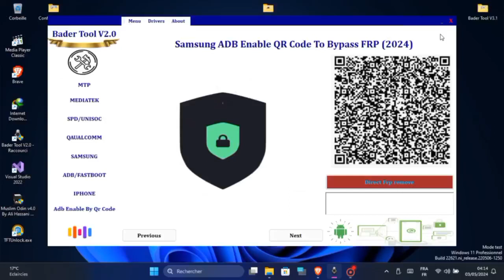Samsung Frp Bypass Tool New QR Code | Samsung Android 13/14 Frp Bypass One Click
Finally Samsung Frp Byppas & KG Unlock / MDM Lock Remove FREE Tool

samsung 2024 frp bypass all android without test point
Related Quaries:
Samsung FRP Bypass Enable Adb Failed Fix, Samsung FRP
Bypass Without test point
Samsung FRP Bypass *#0*# Code Not Working

FREE :- 2024 SAMSUNG FRP Bypass Android 13 (100% DONE) No *#0*# | No Need Unlock Tool
New update is Available 3.4.0.0
TFT Unlock Tools-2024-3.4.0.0 Auto Update
Samsung
Samsung Qualcomm Update Models New BIT

[EDL] Erase FRP
Samsung Galaxy S21 5G Plus

samsung frp bypass new security
samsung talkback note working fixed